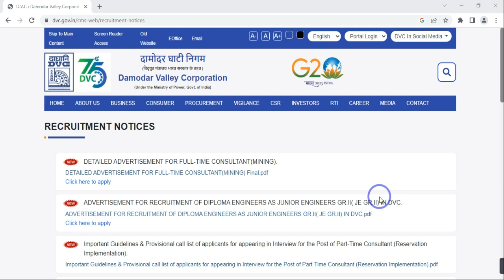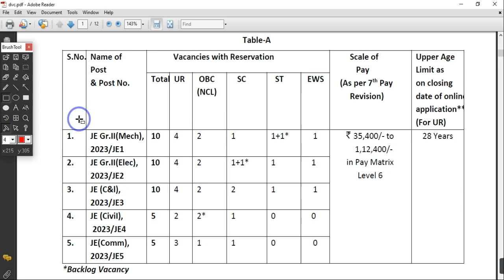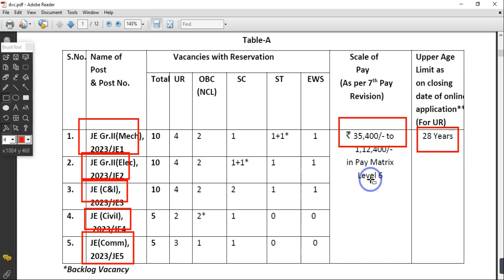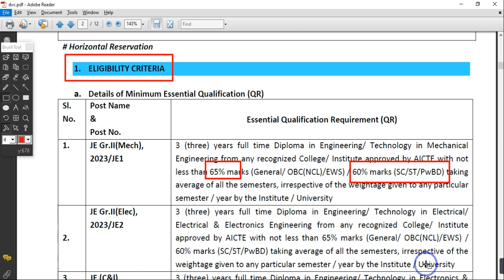DVC তে প্রচুর কর্মী নিয়োগ dvc recruitment, wb group c recruitment, wb group d, wb clerkship, dvc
THIS VIDEO IS ABOUT THE LATEST NOTICE OF DVC FOR RECRUITMENT OF DIPLOMA ENGINEER  KOLKATA,  WEST BENGAL
Topic covered:
dvc notification
dvc recruitment